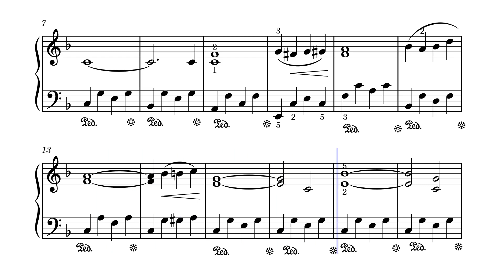Opus 50 n°2 – Ludwig van Beethoven (Sheet music - Partition)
La Romance pour violon et orchestre no 2 en fa majeur, op. 50 de Ludwig van Beethoven (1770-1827) est un concerto romantique pour violon et orchestre symphonique, composé en 1798 et publié en 1805, un de ses plus célèbres et premiers chefs-d’œuvre.